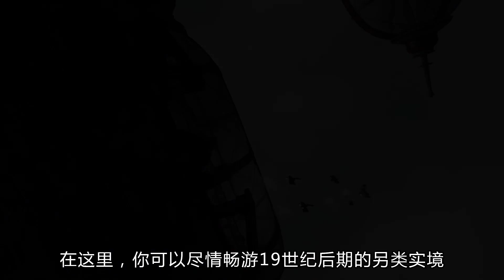蒸汽朋克时代版本的h1z1！全世界的喷子即将聚集在这款游戏!